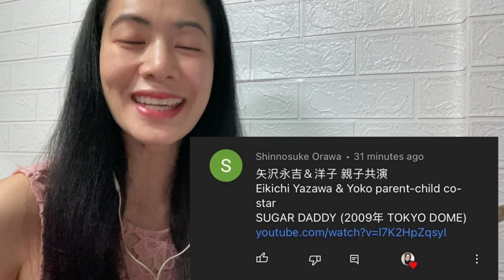矢沢永吉＆洋子 親子共演 - SUGAR DADDY (TOKYO DOME 2009) Eikichi Yazawa & Yoko - reaction video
This is a reaction video to 矢沢永吉＆洋子 親子共演 - SUGAR DADDY (TOKYO DOME 2009)
Eikichi Yazawa & Yoko